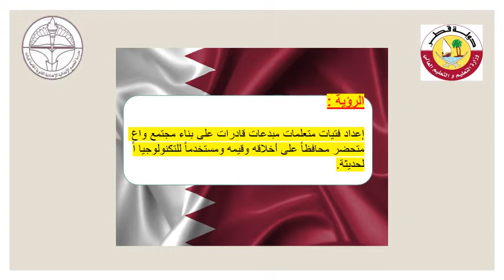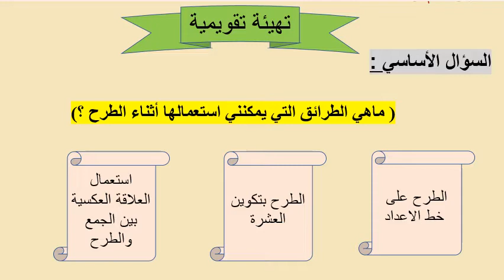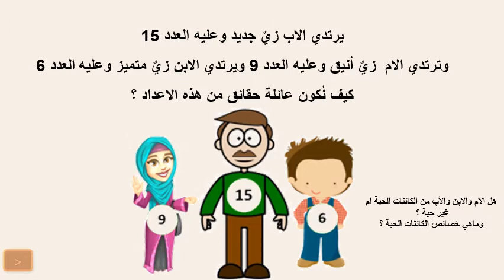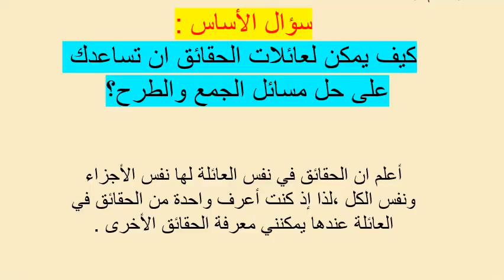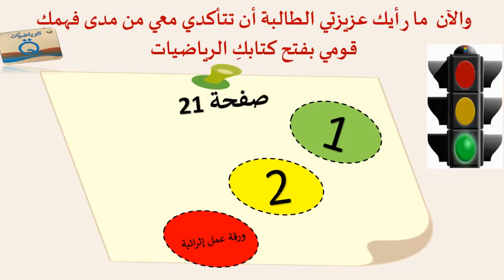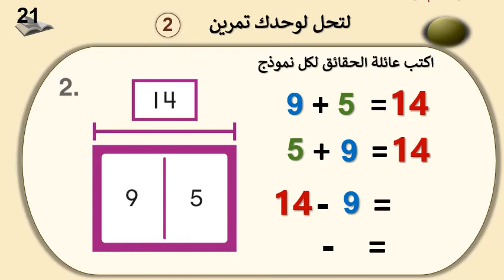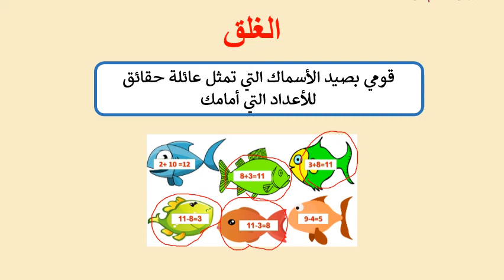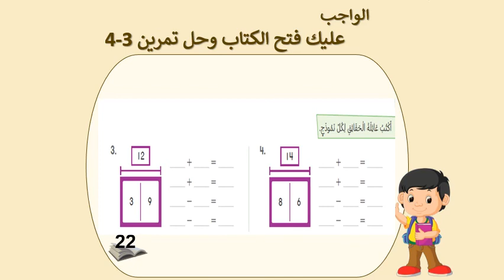رياضيات - الصف الأول - عائلة الحقائق الجزء الثاني